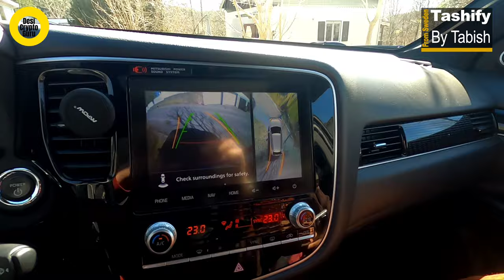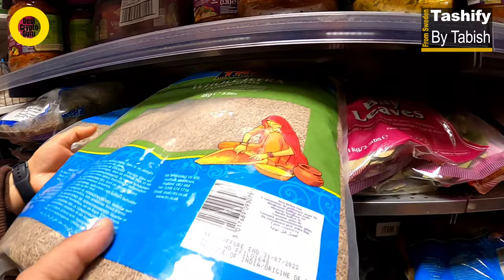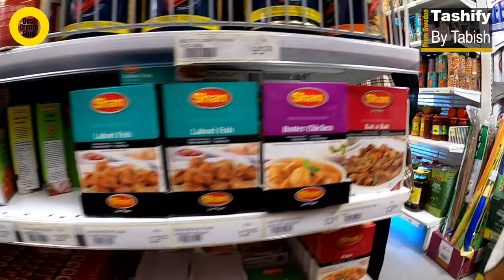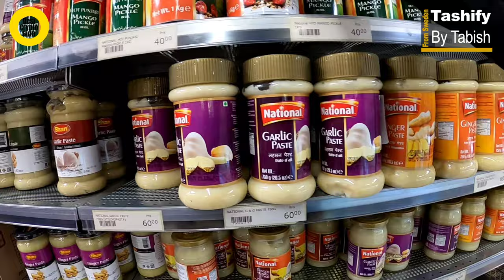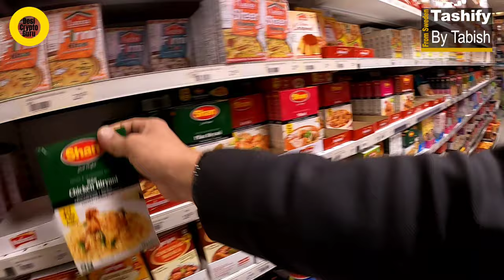Desi Food Shopping in Sweden - By Tashify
Desi Food Shopping in Sweden - By Tashify. Prices of desi food in Sweden from this video you will get an idea of different products in Sweden

Desi shopping in sweden, food prices in sweden, pakistani masala prices in sweden, meat prices in sweden, pakistani good store in sweden, indian food store in sweden, student in sweden, life in sweden,job in sweden,where to buy halal meat in sweden, hahal meat in sweden, tashify, family life in sweden, pakistani in sweden, indian in sweden, desi crypto guru

BUY MY COURSE
Simple Trading Course for everyone
I develop this course for beginners and believe me once you practice it the price you are paying for the course. you can make it in one trade :)

BIG INVESTMENT OPPORTUNITY
Grow your investment from 300 USD to 100,000 USD in approximately 4 to 5 years.
Consider is like a Kameeti where you have to just start once and then the system will earn the next Kameeti for you

WELCOME TO TASHIFY
This channel is to support those who are new in Sweden or planning to move to Sweden.  These videos could be really useful about life in Sweden and especially for those who are new in Sweden. These are the videos about life in Sweden in Urdu and Hindi for Pakistani Student or Indian Student. Going to Sweden from India or going to Sweden from Pakistan these videos can make your life easy in Sweden.
DO YOU NEED HELP, BOOK MEETING WITH ME
If You want to have personalized consultancy to know more about the study, doing business or settle in Sweden. Do you have questions about the different universities in Sweden or different cities or about job opportunities in Sweden? Now you can book a time with me. It's better to pay a little and make the right decision for your future from the start. It cost only 250 SEK for 30 minutes 1 to 1 consultancy. If you are in Pakistan and don't want to pay via PayPal then you can pay via EasyPaisa and if you are in Europe you can pay via PayPal.

You can also book a longer session for 1 hour. Just ask me if you want to book 1 hour meeting.